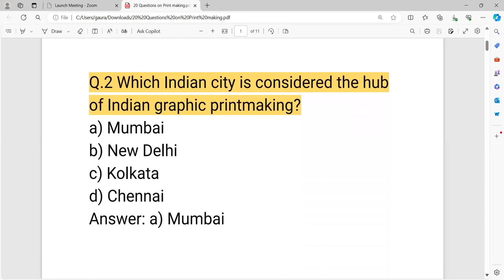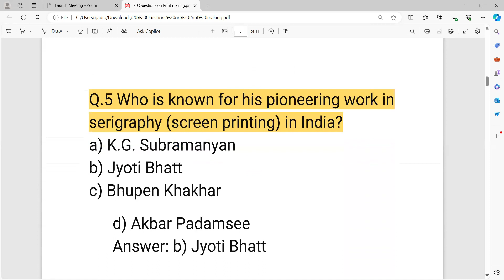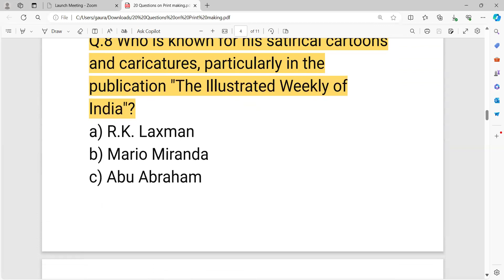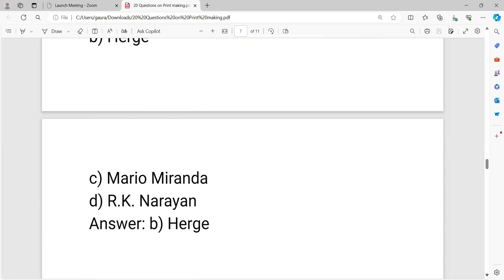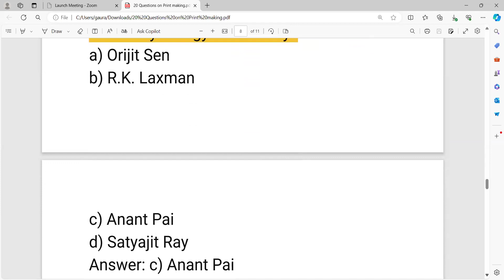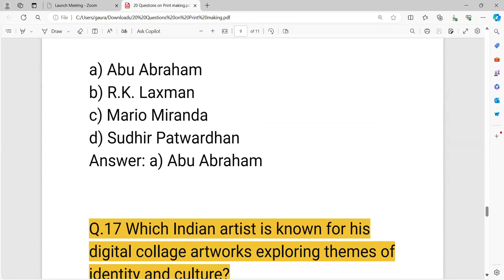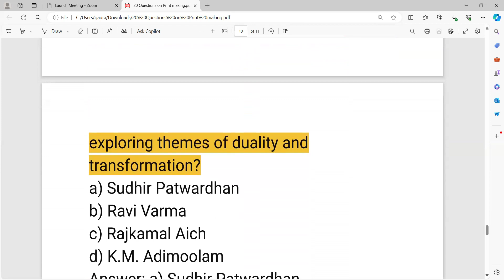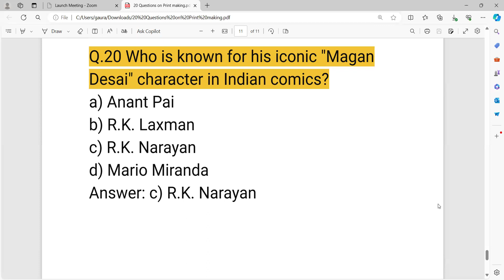INDIAN PRINT MAKING MCQ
Happy Learning !!!